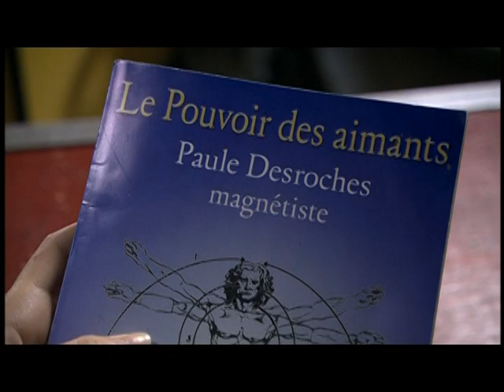Les Aimants - Bande-annonce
Bande-annonce du film Les Aimants (2004) de Yves Pelletier avec Sylvie Moreau, Isabelle Blais, Stéphane Gagnon et Emmanuel Bilodeau.

Résumé bref : De retour à Montréal après cinq ans au Guatemala, Julie (Isabelle Blais) est accueillie par Jeanne (Sylvie Morea), sa sœur aînée, une menteuse chronique aux mœurs volages. Désabusée face à l'amour, Jeanne doit pourtant épouser Noël. Mais tous deux mènent des vies parallèles et ne communiquent plus que par de brefs messages posés sous des aimants sur la porte du frigo.